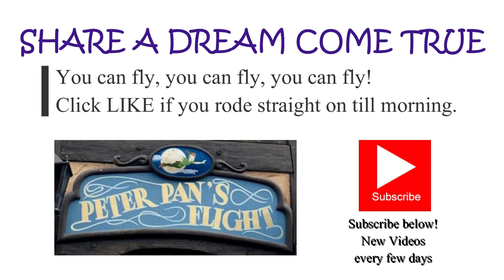Peter Pan’s Flight - Disneyland - June 5, 2003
Of the Disney parks around the world, Peter Pan’s Flight is one of the oldest attractions that is still around today. Opening as “Peter Pan Flight” (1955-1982), this Disneyland opening day attraction is located in Fantasyland. Unlike the other opening day dark rides: Snow White Adventures & Mr. Toad’s Wild Ride, guests are suspended in the air as they fly like Peter Pan. Walt loved the 1904 J.M. Barrie play and released his animated feature Peter Pan in 1953. The movie was a success and Disney built the ride in 1955. Fiberglass galleons glide along an overhead monorail system made by the Cleveland Tramrail Company. The front and back masts of the ship are connected to the rail and the sails block the view of the overhead systems. The ride vehicles do not have names, like in Snow White and Mr. Toad. Each 1955 ship was seven feet long, four and a half feet wide, and weighed 250 pounds. A one horsepower electric motor moves the galleons around the rail. The scenes in this ride are more open instead of the tight corridors found in the other Fantasyland rides.

1955. Disney designers Claude Coats and Ken Anderson worked overtime on a short time budget to have the Fantasyland attractions ready for opening day. Testing for the Peter Pan overhead track system was done at the Disney studios. It opened as a C ticket attraction. The ships were held in place by guide rails in the load/unload section, but they were able to swing freely in the 1955 version of the ride. This caused some problems with wild adolescent riders. Sound effects wizard Jimmy MacDonald voiced Captain Hook and Dallas McKennon voiced Mr. Smee. These voice tracks were used in the 1971 WDW version.

1960. Imagineer Yale Gracey helped improve the ride systems in a 1960 update. Lighting, sound, scenery, and animation were improved. Issues with the track were retooled.

1983. Peter Pan saw many new additions with 1983’s New Fantasyland. The medieval front entrance was changed into a clock tower with a pirate ship weather vane on top. Lanterns and other pieces from the dismantled Pirate Ship Restaurant were added. The name was changed to “Peter Pan’s Flight” and Peter was included in the ride, instead of the guests BEING Peter Pan. Three dimensional characters were added. Corey Burton recorded the voice of Captain Hook and Mr. Smee, Kathryn Beaumont voiced Wendy, and Ronnie McMillan did Peter Pan.

2015. Beyond the time of my home video, Peter Pan’s Flight received new projection effects in 2015. Guests can spot Wendy, Peter, and the Darling boys on the face of the clock. Animatronic Wendy, Michael, and John fly in the nursery now, instead of sitting on the bed.

Let’s take a 2003 detailed trip through Peter Pan’s Flight. “C'mon everybody! Here we go!”

Load. Behind the load area is a large mural depicting Skull Rock, Pirate Cove, London, mermaids, pirates, Lost Boys, Peter, Wendy, Michael, and John. The ships are dispatched one at a time, unlike WDW where they load like an Omnimover ride.
Nursery. The pirate ships fly up through the Darling’s nursery window. The children are in bed and Peter Pan’s shadow can be seen flying on the wall. The blocks on the floor near Nana almost spell out “Disney”. We follow Tinker Bell out the other window.

London. The buildings get smaller and smaller out the other window and we fly over London. Imagineers used an actual map of London to design this scene. The attraction’s highest point around Big Ben is about seventeen feet. The Tower Bridge and Thames River can be seen below. Car headlights travel along the streets. There are clouds above and stars all around. Over 175 miles of fiber optics illuminate this ride.

Never Land. The ships descend slightly and enter Never Land. We pass an Indian village, a volcano with bubbling lava inside, the Lost Boy’s camp, Mermaid Lagoon, and Skull Rock. Water falls down the mountain which is projected from behind. Captain Hook’s galleon is found in Pirate Cove.

Skull Rock. The ships descend again through this scene as passengers encounter Captain Hook, Smee, and captive Tiger Lily. Almost like the WDW version, Peter Pan and Hook are battling on the ship's bowsprit (instead of mainsail) with the croc waiting down below. Next we see a successful Pan and friends on the ship and Hook is on Tick-Tock’s jaws. Smee is rowing his boat. In the original he was firing a gun at the ships. How rude. A shimmering pirate ship is seen flying away, powered by pixie dust. We go through waterfall doors, see mermaids (Ariel?), pass Hangman’s Tree, and pull into the unload platform.

Reference:
The “E” Ticket magazine, #27, spring 1997, Jack & Leon Janzen
The Imagineering Field Guide to Disneyland, 2008, Alex Wright
The Disneyland Encyclopedia Third Edition, 2017, Chris Strodder
The Unofficial Disneyland 1955 Companion, 2016, Jim Korkis
Disneyland: Then, Now, and Forever, 2008, Bruce Gordon and Tim O’Day
Birnbaum’s Disneyland Resort, 2002, Wendy Lefkon